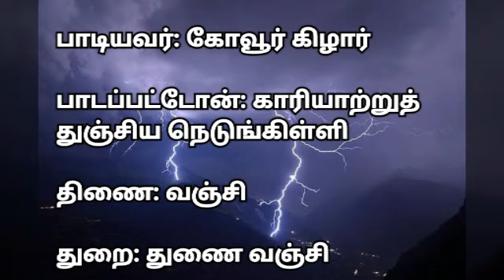புறநானூறு 047 பாடல் விளக்கம் || Purananuru 047 Song Explanation